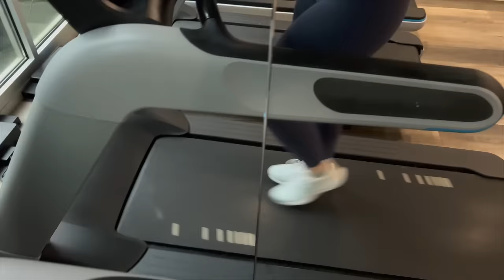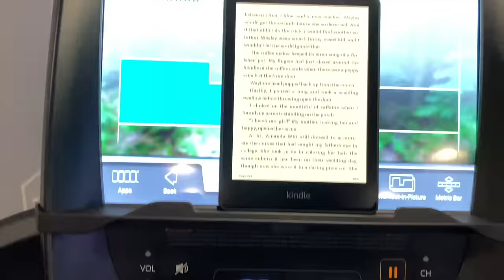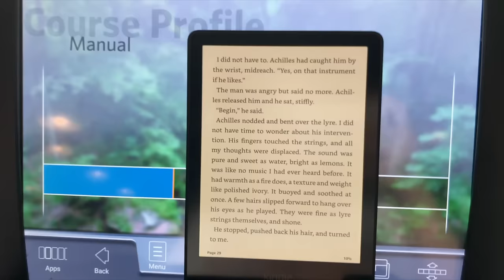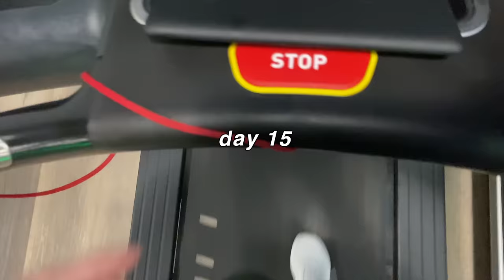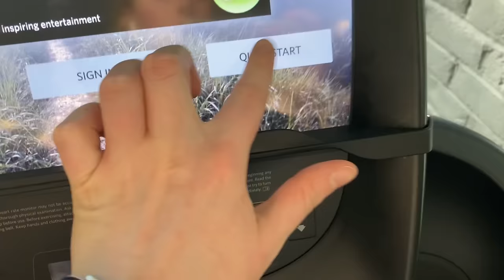i walked for 30 MINUTES everyday for 30 DAYS *the key to health???*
Surprise! I bet you'd thought you'd seen the last of my workout challenge videos. I decided to complete a daily walk everyday for 30 minutes and the results are more than just physical!